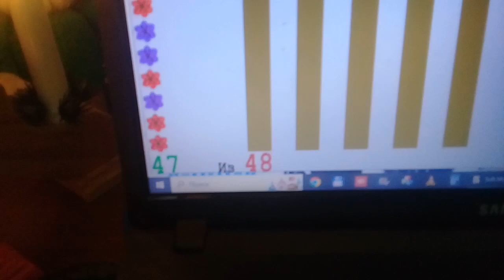SOFT MOZART Winter Recital 2023-2024 Egor (6) plays Ode to Joy. Beethoven